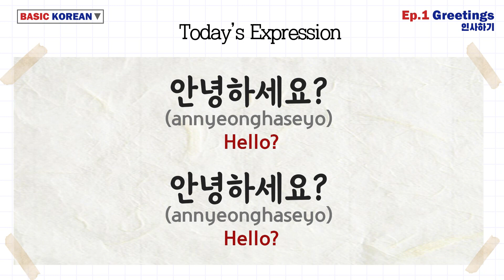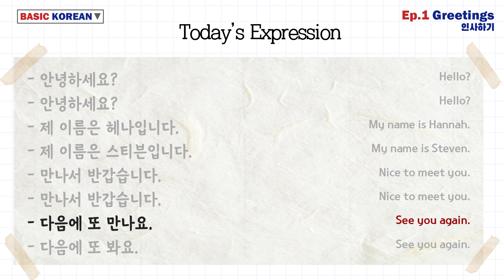How to greet in Korea┃EP 1 Greetings 인사하기┃BASIC KOREAN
EP. 1 인사하기 ┃How to greet in Korea
 BASIC KOREAN of 한국남매

We upload our Korean lecture at 6 p.m. every  Sunday in LA time.
We'll provide you with anything you want to know about
Korean language.

We look forward to meeting you guys from all over the world!